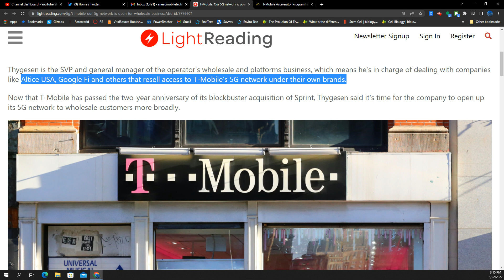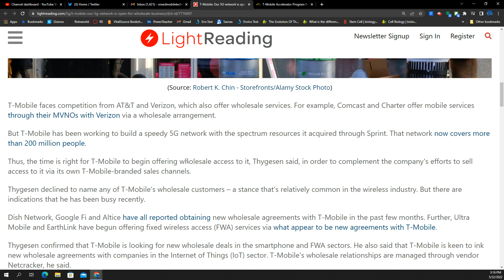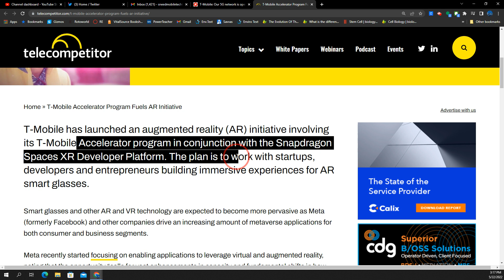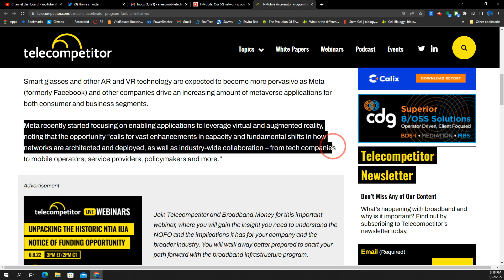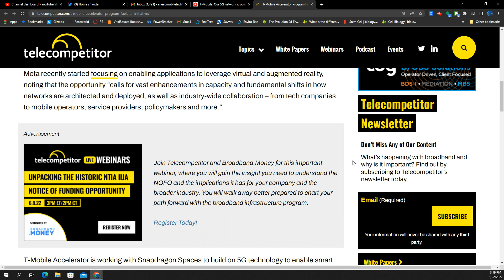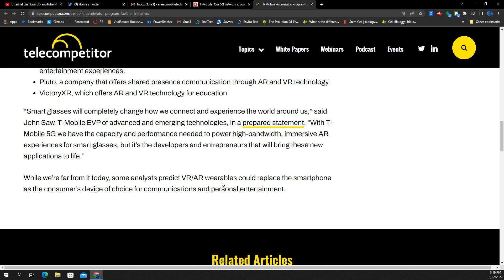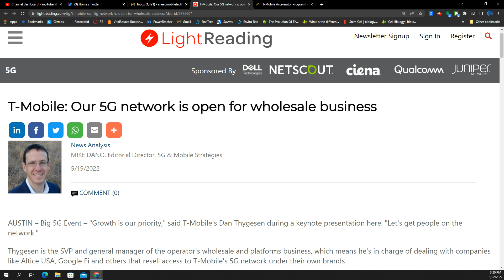T-Mobile 5G network is open for business, AR & VR experiences farm system.